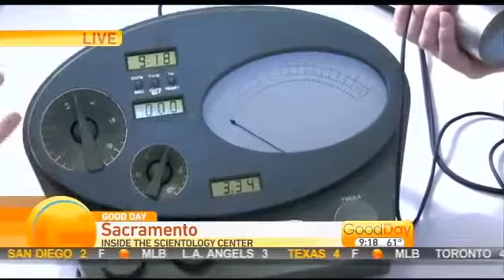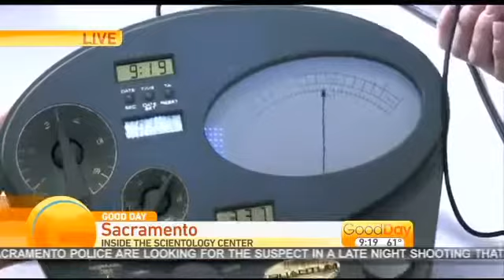CBS televizijos reportažas iš Scientologijos Žinyčios (Bažnyčios)